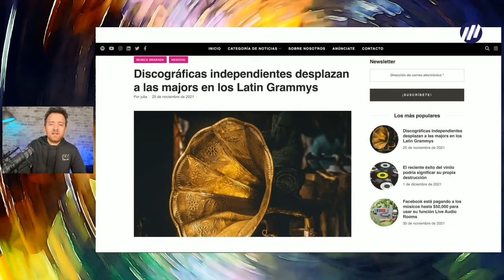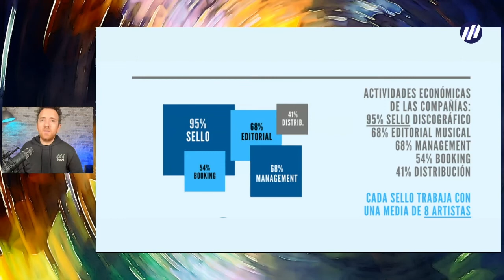7. Agencias globalmente 🌍 especializadas ‼️TENDENCIAS 2022‼️